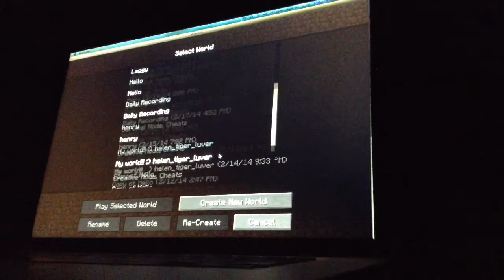Helen's Kingdom | episode 1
Follow me and Izzy on Instagram!!
•HELEN= @8_5_12_5_14
•ISABELLA= @miss_izzy001
•THE GIRL GAMERS= @thegirlgamers_
WATCH SUPERFRUIT, NIGAHIGA, AND JOEY GRACEFFA